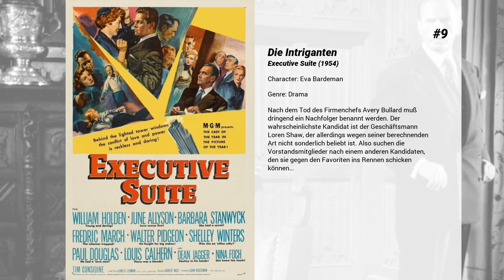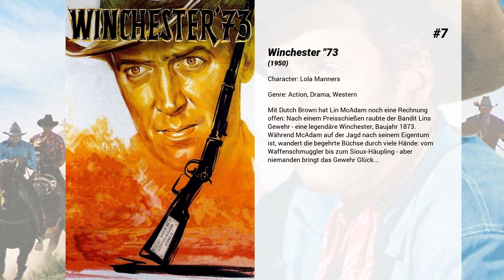Die besten Shelley Winters Filme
Liste über Die besten Shelley Winters Filme

15. Frosty's Winter Wonderland

14. Wenig Chancen für morgen
Dave Burks plant einen Banküberfall, doch dafür benötigt er die Hilfe des weißen Earl Slater und des farbigen Johnny Ingram. Beide sind nicht gerade gewillt Burks bei seinem Plan zu unterstützen. Als Burks jedoch dafür sorgt, dass Ingrams Gläubiger Druck auf ihren Schuldner ausüben und Slater finanziell nicht für seine Freundin sorgen kann, stimmen die Beiden dennoch zu. Das Problem ist nur, dass Slater ein Rassist aus tiefsten Herzen ist und so kommt es schon bald zu ersten Spannungen innerhalb der ungleichen Gruppe...

13. Liebeshunger

12. And the Oscar Goes To...

11. Das Tagebuch der Anne Frank
Die Familie Frank versteckt sich in einem Amsterdamer Hinterhaus vor den Nationalsozialisten. In dieser Zeit schreibt Anne an ihrem später weltbekannt gewordenen Tagebuch. Doch bald darauf wird das Versteck entdeckt, und die jüdischen Versteckten in die Konzentrationslager deportiert. Anne Frank stirbt in Bergen-Belsen.

10. Die Höllenfahrt der Poseidon
Es ist Silvesternacht, und an Bord des Passagierdampfers "Poseidon" wird gerade eine rauschende Sylvester-Party gefeiert. Das Schiff ist unterwegs von New York nach Athen und hat das Mittelmeer erreicht. Die Passagiere ahnen nichts von einem Seebeben, das sich gerade vor Kreta ereignet hat, da wird das Schiff von einem Tsunami erfasst und kentert. Für die im Rumpf Eingeschlossenen ist der Ausweg über das Deck versperrt, und so wird unter den Partygästen heftig über die Möglichkeit einer Rettung gestritten. Eine kleine Gruppe, geleitet von Reverend Scott (Gene Hackman), entschließt sich, den Weg nach oben anzutreten, in Richtung Kiel. Die Aussicht, in der Nähe der Schraubenwelle aus dem Wrack befreit zu werden, treibt sie an...

9. Die Intriganten
Nach dem Tod des Firmenchefs Avery Bullard muß dringend ein Nachfolger benannt werden. Der wahrscheinlichste Kandidat ist der Geschäftsmann Loren Shaw, der allerdings wegen seiner berechnenden Art nicht sonderlich beliebt ist. Also suchen die Vorstandsmitglieder nach einem anderen Kandidaten, den sie gegen den Favoriten ins Rennen schicken können…

8. Ein Platz an der Sonne
George ist in ärmlichen Verhältnissen aufgewachsen. Durch seinen reichen Onkel lernt er die schöne Angela kennen und verliebt sich sofort in sie. Doch noch bevor sie heiraten, erfährt die Beziehung eine dramatische Wende. Denn Alice, George's frühere Geliebte, taucht plötzlich auf und beichtet ihm, dass sie ein Kind von ihm erwartet.

7. Winchester '73
Mit Dutch Brown hat Lin McAdam noch eine Rechnung offen: Nach einem Preisschießen raubte der Bandit Lins Gewehr - eine legendäre Winchester, Baujahr 1873. Während McAdam auf der Jagd nach seinem Eigentum ist, wandert die begehrte Büchse durch viele Hände: vom Waffenschmuggler bis zum Sioux-Häupling - aber niemanden bringt das Gewehr Glück...

6. Red River
Die Geschichte des Viehzüchters Tom Dunson und seines rebellischen Pflegesohnes Matt vor dem Hintergrund des legendären Viehtriebs über den "Chisholm Trail" von Texas nach Abilene/Kansas: Der autokratische Rancher gerät durch seinen skrupellosen Ehrgeiz in Konflikt mit der jungen Generation und gelangt erst durch die Vermittlung einer Frau zur Einsicht, daß die alten Ideale des "Wilden Westens" neuen Werten weichen müssen.

5. Lolita
Als der Engländer Humbert Humbert nach Ramsdale im US-Staat New Hampshire zieht, verliebt er sich unsterblich. Um der Frau seines Herzens nahe zu sein, schmiedet er einen Plan: Er heiratet Charlotte Haze - denn in Wahrheit begehrt er deren frühreife Tochter!

4. Der Mieter
Der schüchterne Bürokrat Trelkovsky mietet ein altes Appartment ohne Badezimmer, in dem die vorherige Mieterin, die Ägyptologin Simone Choule versucht hat, Selbstmord zu begehen. Die unfreundliche Concierge  und der strenge Vermieter Monsieur Zy setzen strenge Verhaltensregeln und Trelkovsky fühlt sich von seinen Nachbarn verfolgt. In der Zwischenzeit besucht er Simone im Krankenhaus und lernt deren Freundin Stella kennen. Nach dem Tod Simones fühlt er sich regelrecht zu ihr hingezogen und glaubt, Vermieter und Nachbarn versuchten ihn ebenso wie Simone in den Selbstmord zu treiben...

3. Die Nacht des Jägers
"HATE" wie "Hass" und "LOVE" für "Liebe" - Über die Bedeutung dieser Worte, über den Kampf von Gut gegen Böse, könnte Wanderprediger Powell stundenlang philosophieren. Kein Wunder: Der nach außen charmante und strenggläubige Mensch ist ein Psychopath. Um an die versteckte Beute seines ehemaligen...